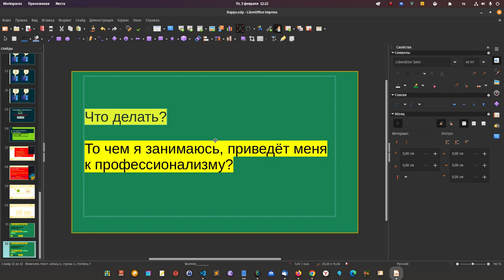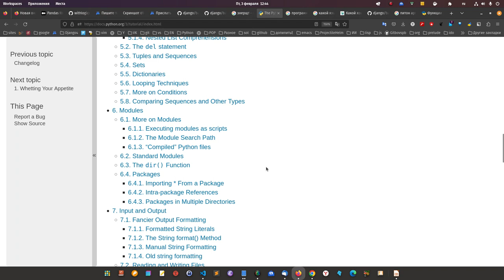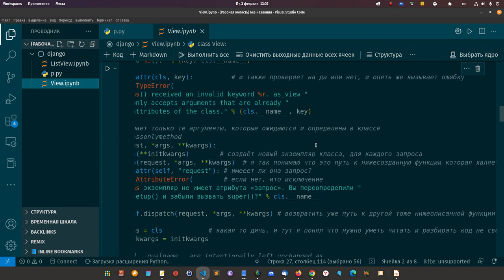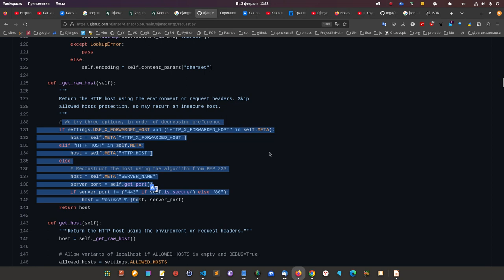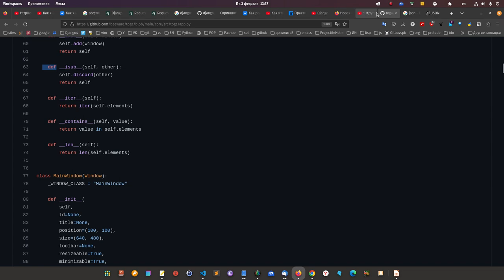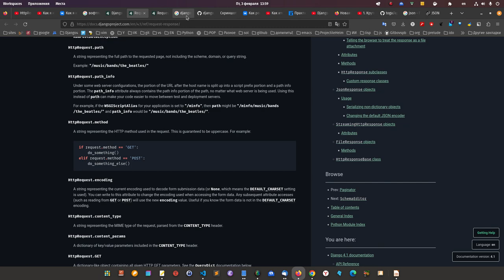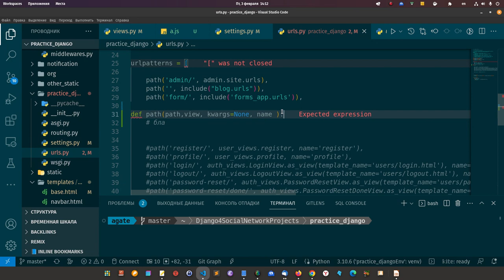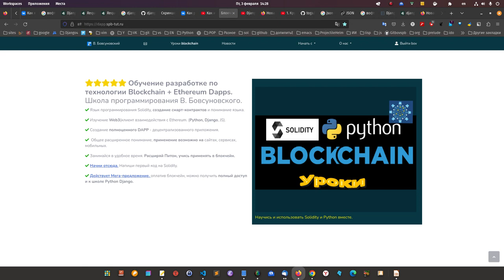Быстрая трансформация в профессионального программиста Python Django с любого уровня.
Видео, длинное, нудное. Если сумеете досмотреть, подход измените точно и как результат, начнёте писать код и понимать язык(любой).
Обратите внимание в видео есть мат.

Как реально стать программистом Python? Начинается ООП профессинально.

Как итерации открывают путь к профессиональному программированию на Python. Новичкам не смотреть.

Django 4 пишем сайт с нуля.

Либо Джанго + Питон + Блокчейн:
(Хит продаж) Внизу страницы 400 BYN: